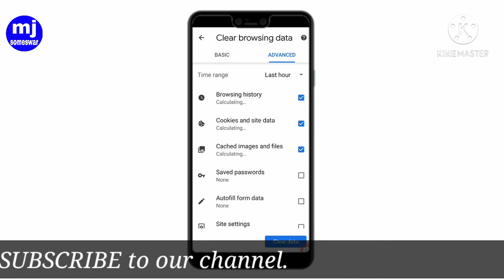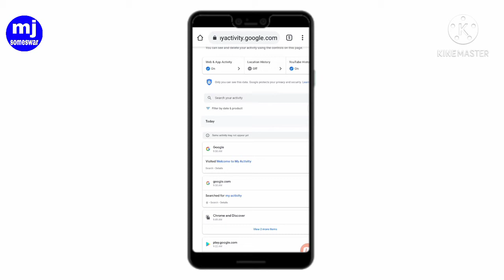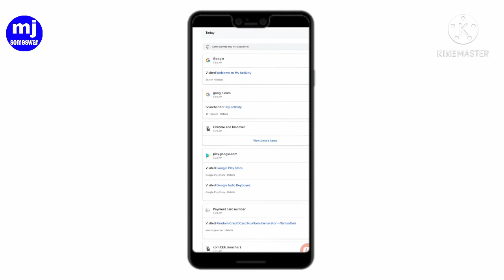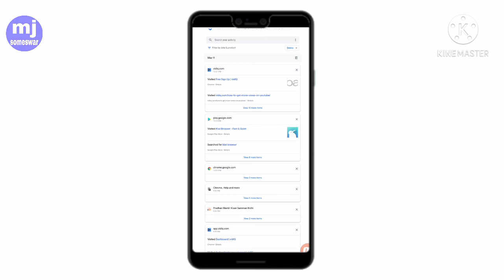How To Delete Google My Activity In Hindi | Google My Activity In Chrome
Hello dosto me hoon someswar aap sabko hamare channel par swagat hai me is  video me Google my activity & surch history kaise delete kar sakte ho isike bare me bataya hoon video ko last tak jarur dekhe

 asakarta hoon ki aplogo ko mere video achha laga thank you

My mobile

My mic